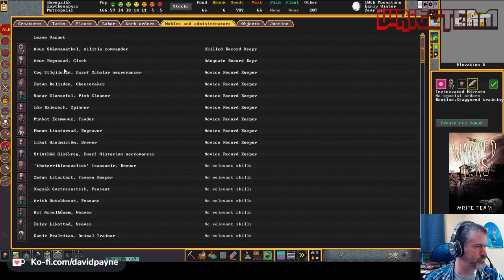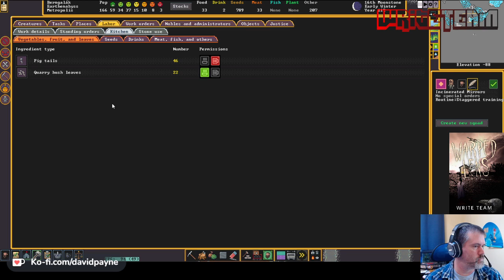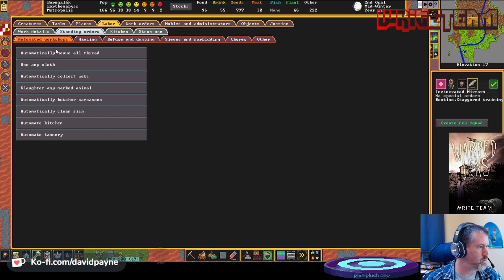EarthenAbyss - Session 24 - Sieged!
Overall goals: Strike the surface fort - we're collecting Forgotten Beasts now...

Session goals: You mean there are things on the surface that will attack as well? I thought that's why we moved underground...